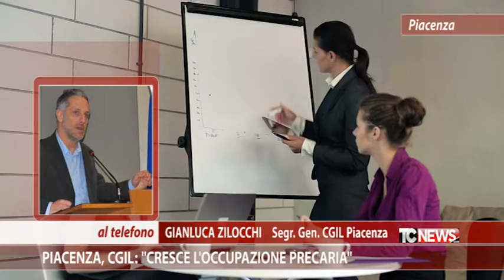Piacenza, Cgil: "Cresce l'occupazione precaria"